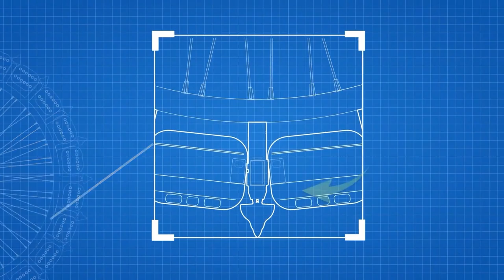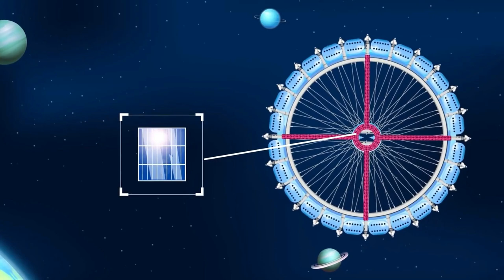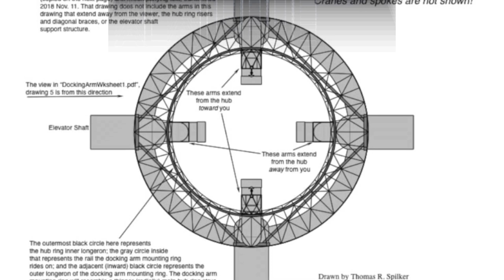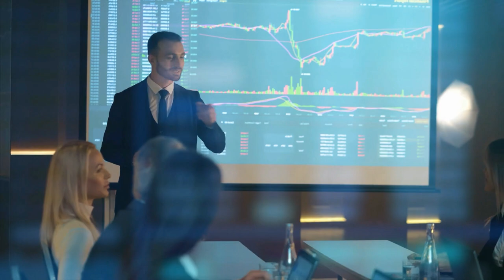Inside The First Space Hotel Voyager Station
This is the very first real space hotel that you can one day visit on a trip to space. This space hotel is called Voyager Station and it’s the very first space hotel in the Orbit. This first space hotel will float in the orbit and you can visit this space hotel soon. Space technology is evolving and people are building space hotels or in other words hotels in space. This hotel in space is happening soon and SpaceX starship can be used to travel to this space hotel. Voyager station.